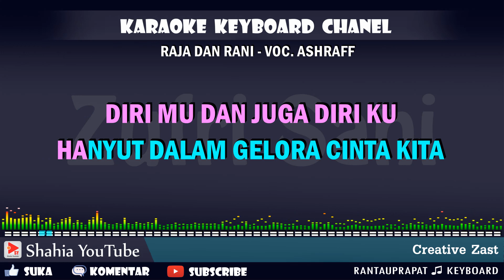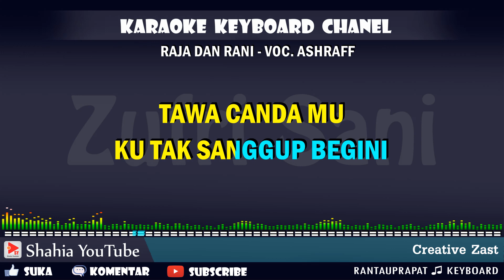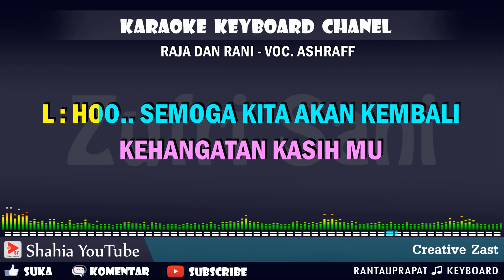RAJA DAN RANI VOC. ASHRAFF │KARAOKE KN7000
Video Karaoke Keyboard
Terimakasih Kepada Seluruh Pelanggan Setia Kami
untuk mendapat Informasi Video Karaoke terbaru kami.